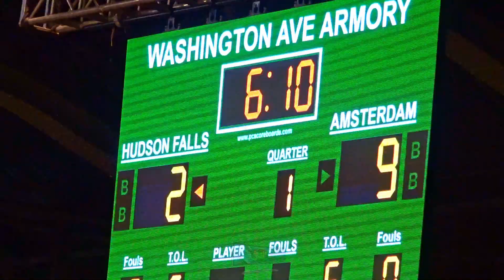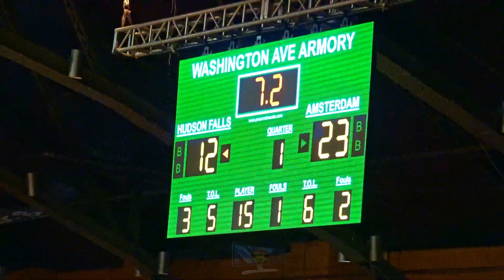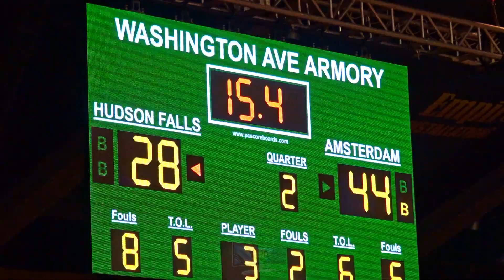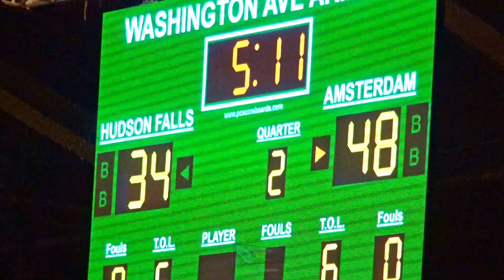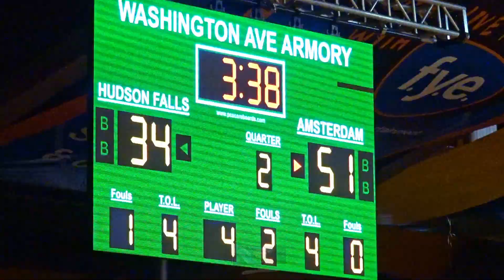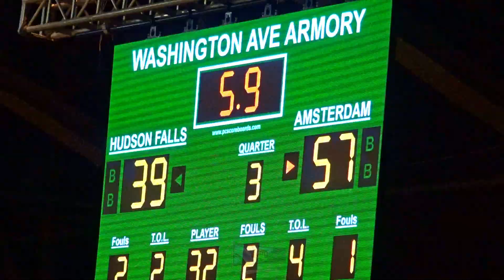Condensed Game: Amsterdam vs Hudson Falls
Condensed Game: Foothills Council Championship Game

Amsterdam Rams vs Hudson Falls Tigers